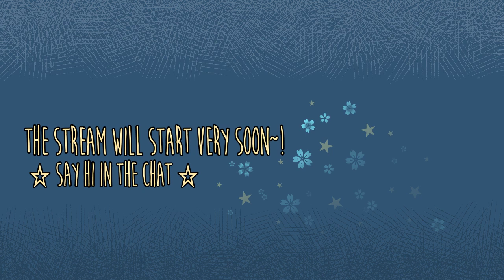Let's find more weird stuff! (NO SPOILERS!)